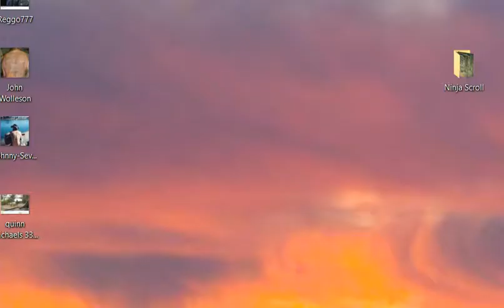Operational Exhaustion: George Carlin Named it a Life Time Ago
Comedy claims the future.